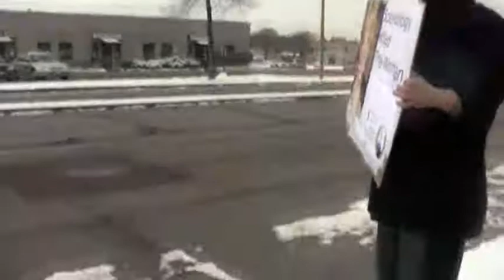Scientology Protest Milwaukee - February 2009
Yet another protest against Scientology at the org in Milwaukee. Not much happened, though someone did happen to say some things which were a little out of line. Over megaphone. Other than that, nothing out of the ordinary. I so want to facepalm right now. :S